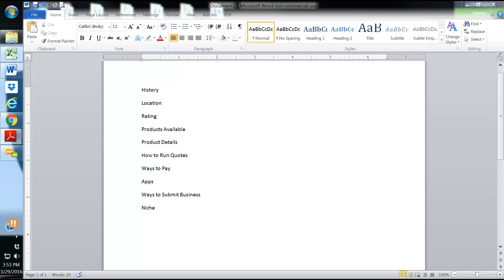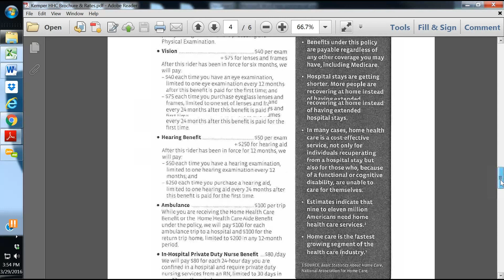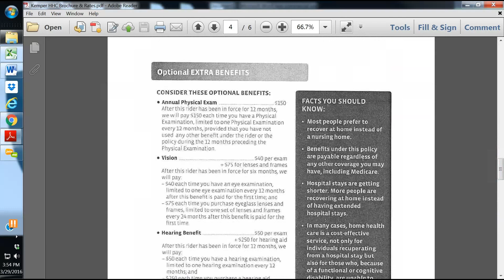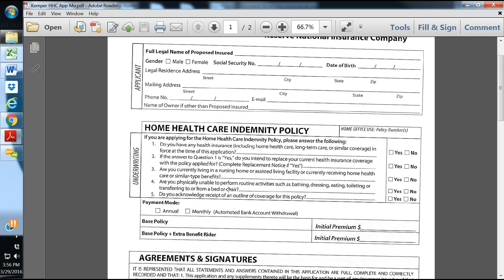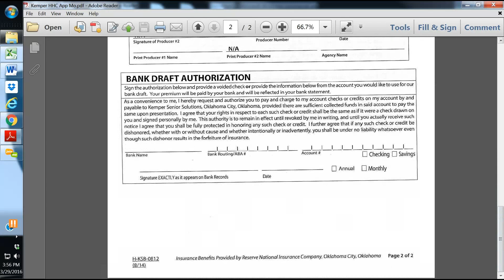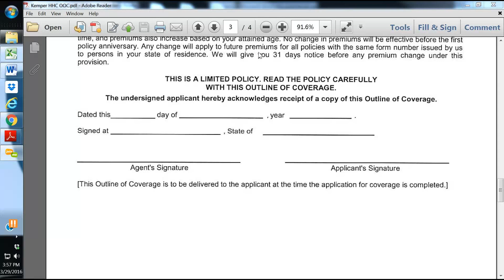Insurance Company Reviews: Kemper